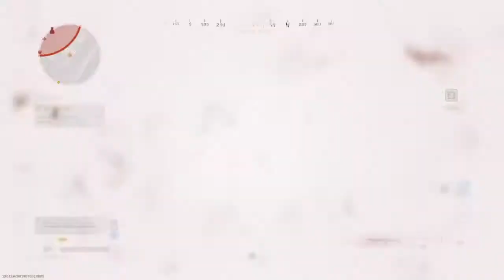Call of Duty : Modern Warfare Gameplay Highlights #24